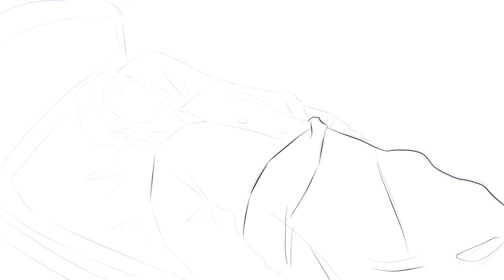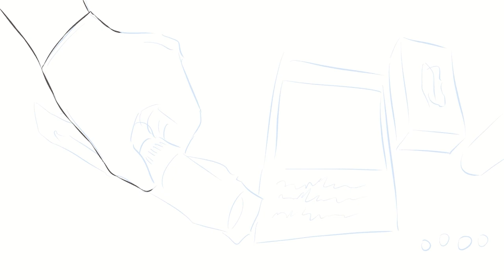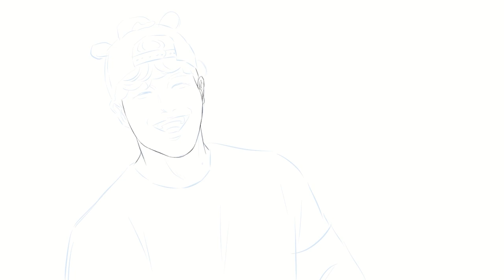김종국 그는 🎤가수? 📺예능인? 💪보디빌더? 🏋헬스트레이너? 도대체 정체가...??│GYM종국│런닝맨│헬스│GYM JONG KOOK│Draw Your Llfe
안녕하세요
누군가에 인생을 그림으로 표현하는 드유라(Draw Your Llfe)입니다
오늘 그림으로 그려볼 주인공은 가수이면서 예능인으로도 아주 유명한
만능 엔터테이너 요즘은 방송뿐 아니라 유튜브에서까지 활약하시면서
방송이면 방송 노래면 노래 헬스면 헬스 못하는게 없으신
대한민국 대표 능력자  " 김종국 " 님입니다

김종국 님의 출생부터 학창시절 , 터보데뷔 , 기부천사 , 현재 까지
드유라 (Draw Your Llfe) 그림으로 아주 생동감있게 담아봤습니다 !!
많은 시청 부탁드리며 구독 과 좋아요는 아주 큰 힘이 됩니다